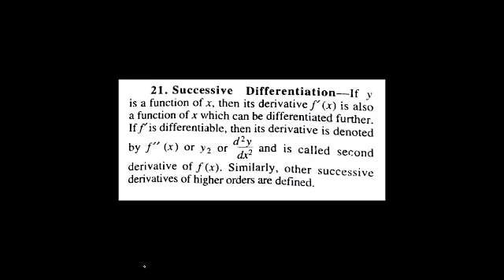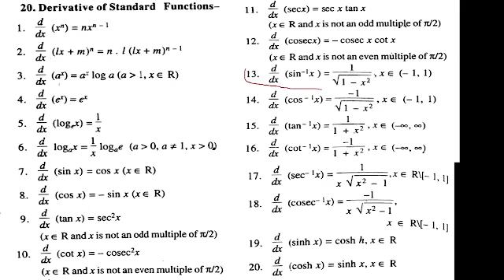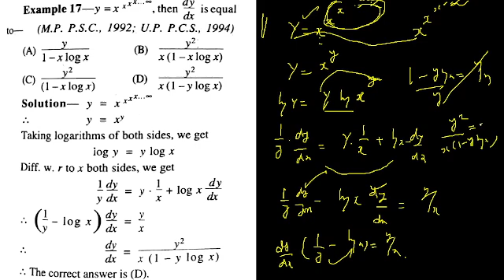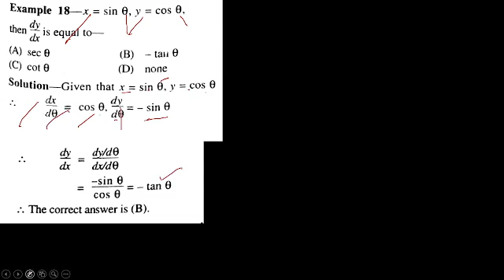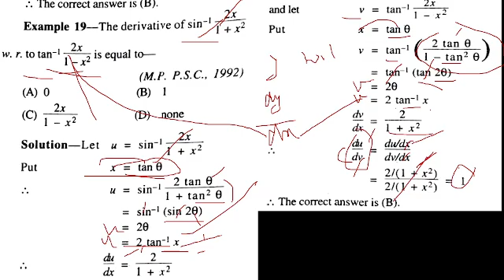UG TRB Mathematics | Differentiation | MCQs